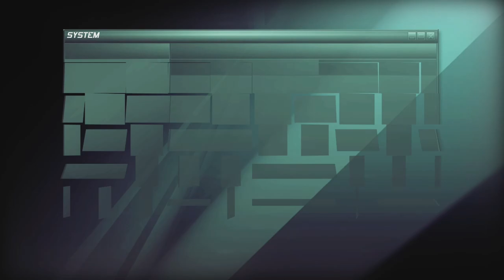Splinter Cell Double Agent-Mission 4-Sea of Okhotsk Hard Xbox Series (2024)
Mission 4 of my Splinter Cell Double Agent Stealth Walkthrough. This is single handedly the hardest mission in the game to achieve a 100% Stealth rating. Emile Dufraisne; the leader of the JBA has sent Sam on his first assignment into the Okhotsk Sea to hijack a Super Tanker vessel. Sam must prove he is the right man for the job, while maintaining his cover but following the rules of engagement with the NSA.